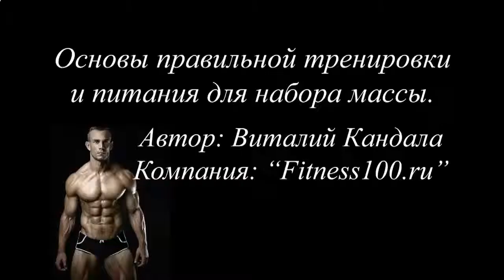КАК НАКАЧАТЬ ПРЕСС FIT4LIFE